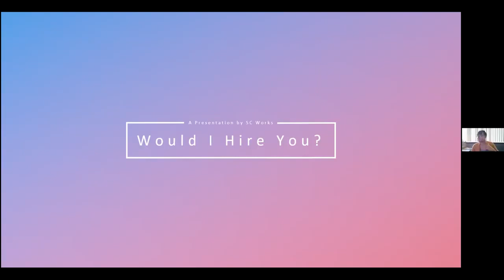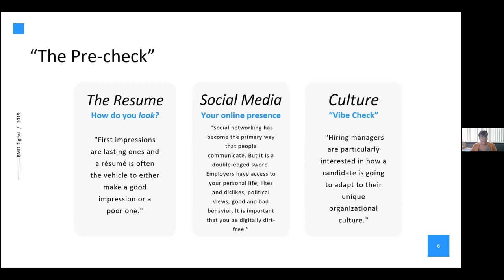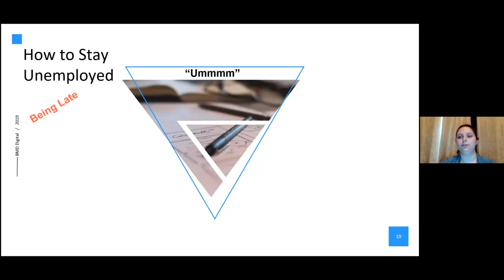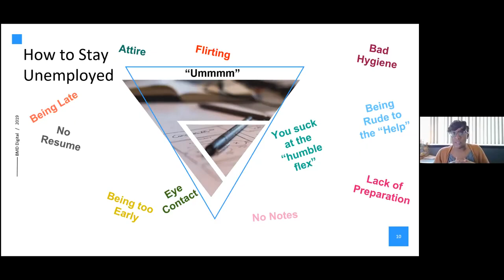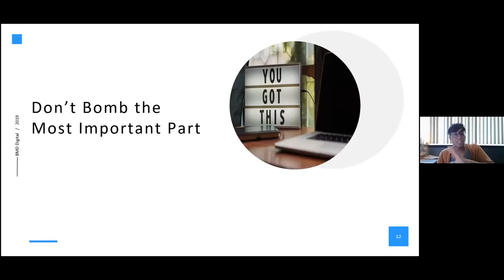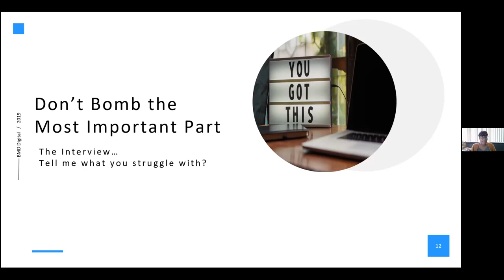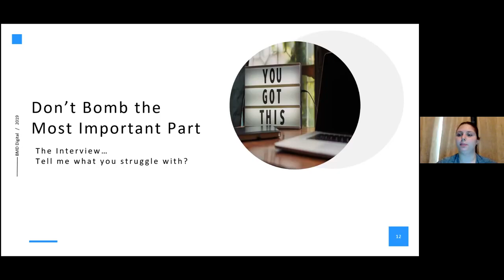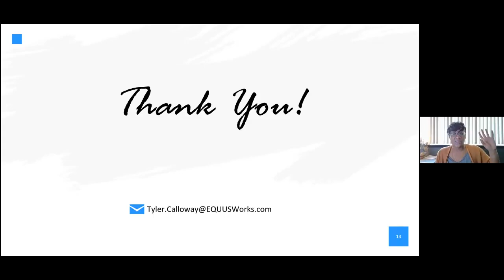Would I Hire You Lecture - Ms. Tyler Calloway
An interactive lecture was given by Ms. Tyler Calloway at the University of South Carolina – Lancaster.  Tyler comes to us today from EQUUS Workforce Solutions.  We would like to extend a special thank you to Professor Mike Sherrill for bringing this lecture to campus and allowing its use in this conference.

If you are a USC Palmetto College (USC Lancaster, USC Salkehatchie, USC Sumter, USC Union, USC Palmetto Columbia) Student viewing this video for course requirements or extra credit, please fill out this short survey after viewing the video.
Copy and paste link in search engine to complete form